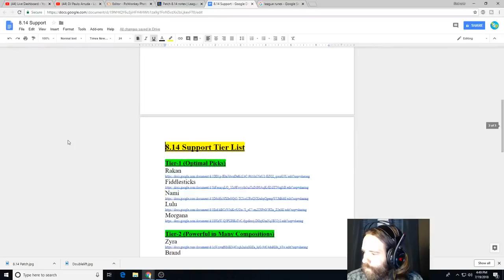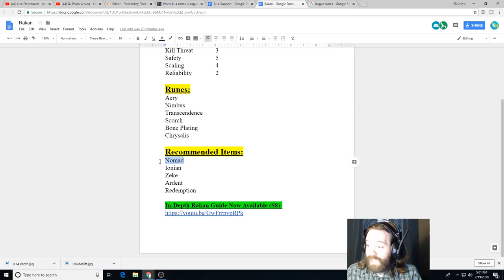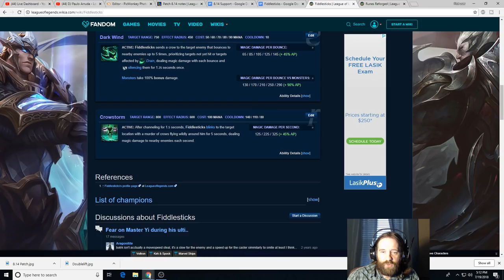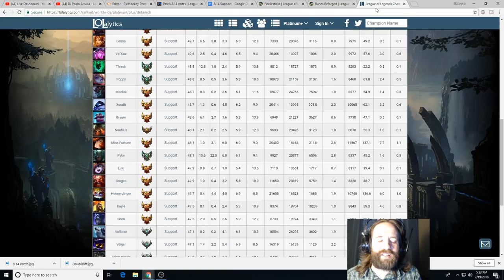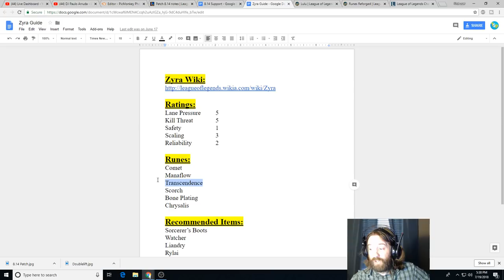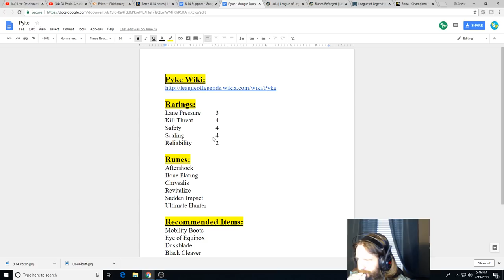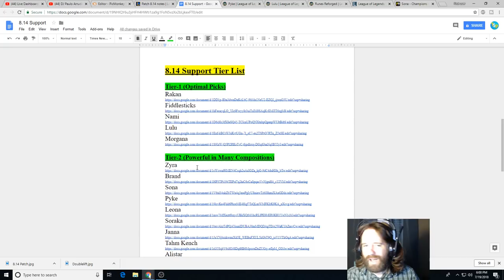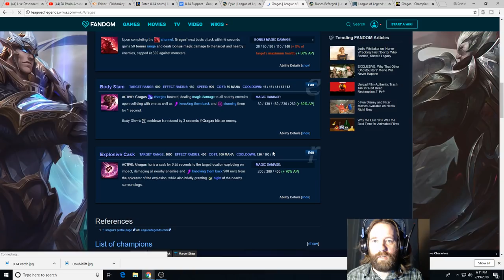8.14 Support Tier List In-depth -- League of Legends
Welcome friends!  This video discusses my 8.14 Support Tier List.  You may the Google Doc and time-stamps below:

Tier 1:
3:00 = Rakan
20:00 = Fiddle, Nami
31:30 = Lulu, Morgana

Tier 2:
44:00 = Zyra, Brand
50:30 = Sona, Pyke
1:02:30 = Leona, Soraka, Janna
1:06:30 = Tahm, Alistar, Karma, Honorable Mentions

I stream ranked games starting at 9:30 PM EST Monday-Friday.  Come join the conversation and hang out with the wonderful community we are building.